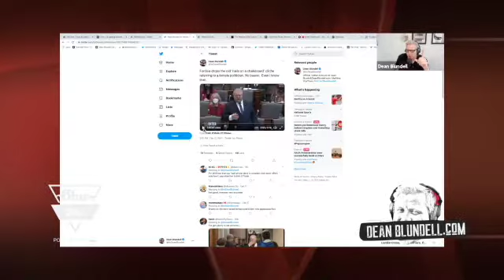Is Doug Ford Sexist?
Is Doug Ford Sexist? Doug Ford has been under fire recently for comments he made in the House of Commons to a female opposition leader that were deemed sexist. You be the judge.